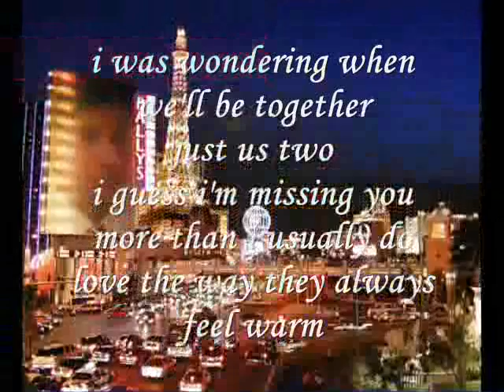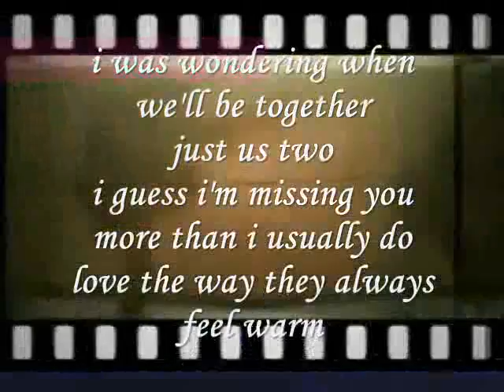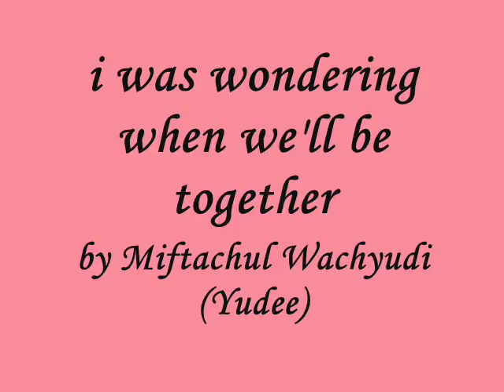i was wondering when we'll be together- Miftachul Wachyudi yudeeMiftachul Wachyudi (Yudee)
do.
do so
Money is an excellent servant, but the host
very bad.